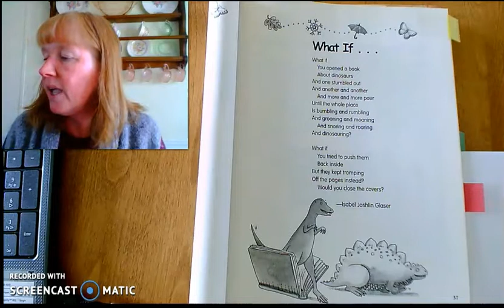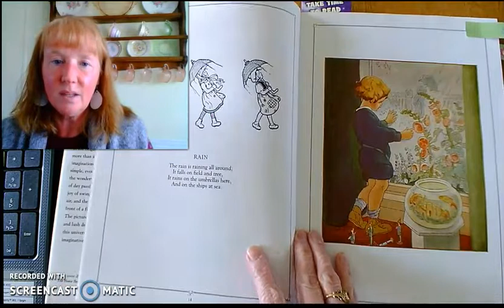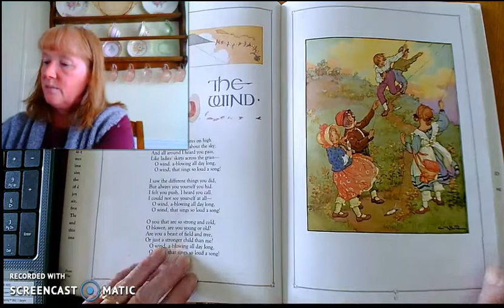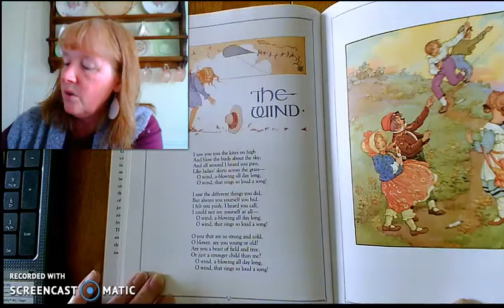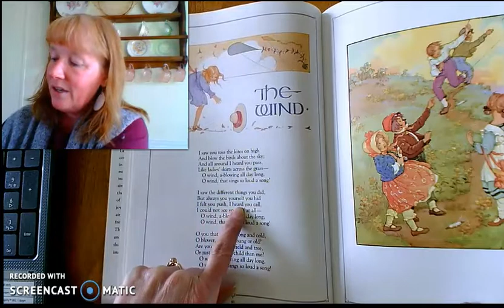Poetry reading 1